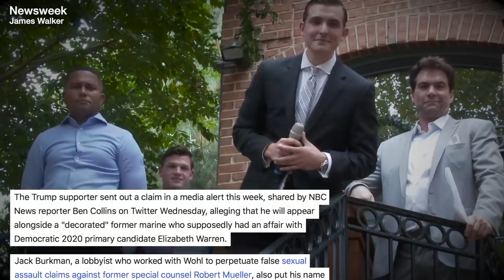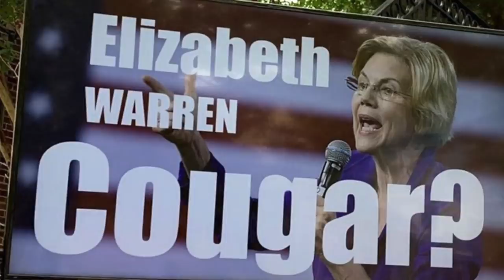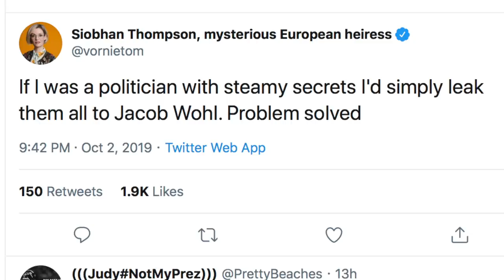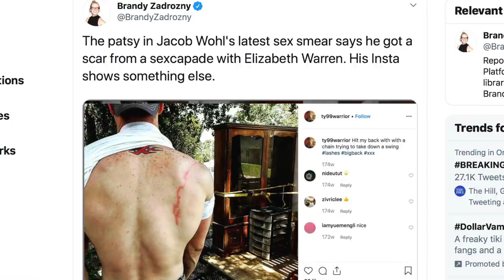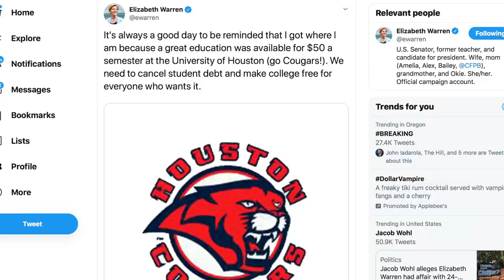Jacob Wohl Mocked Relentlessly Over Bogus Elizabeth Warren Love Affair Allegations